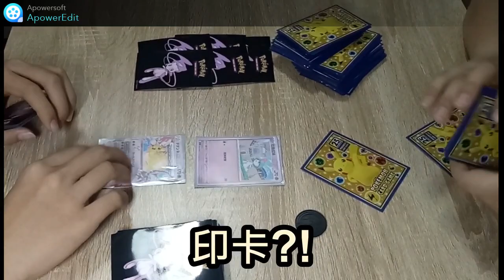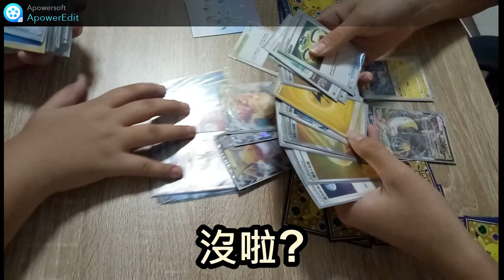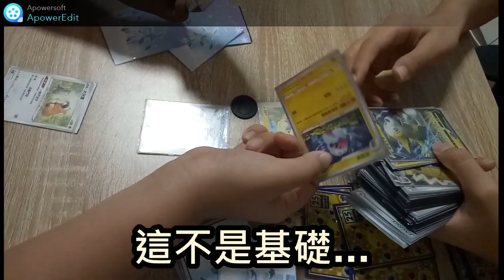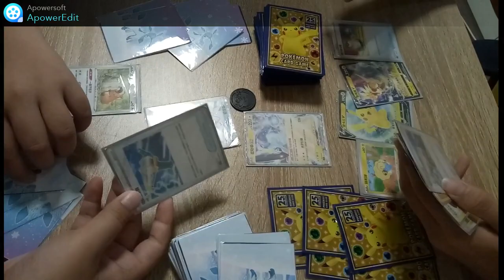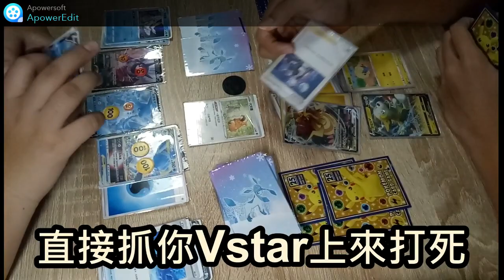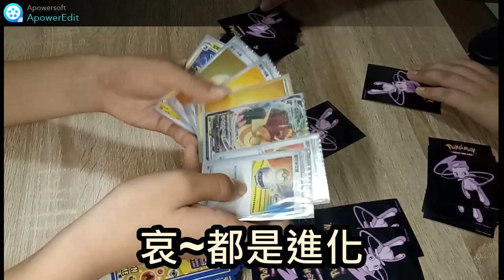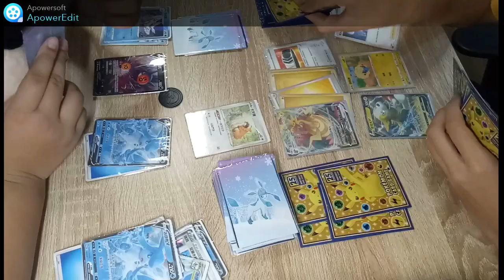【PTCG系列】玩寶可夢卡會發生的事//實體卡笑話篇//又是新手惹的禍🤬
有任何意見都歡迎留言，有甚麼想看的主題也歡迎留言，很有機會被拍出來!
每周六晚上8點首播，不定時會有shorts影片
5438好友代碼:89L2LL2V9
謝謝各位觀眾的支持，你們每個留言我都會回復，大家一起加油吧!